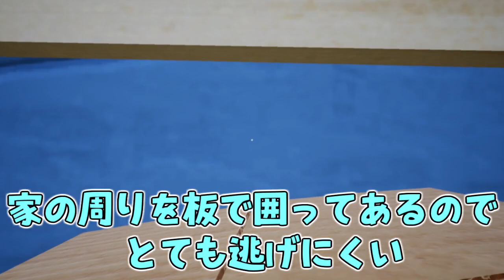#3【Hello Neighbor】起きたら隣人の家が増築されてた…！【ホラー】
どうも「れぷちん」です！
2017年12月9日に発売されたステルスホラーゲーム
｢Hello Neighbor(ハローネイバー)｣をやっていきます！

ある日、主人公は隣人の家で怪しい現場を見てしまう
気になった主人公は隣人の家の地下室を目指す

▶れぷちんのサブちゃんねる 登録はこちら！

▶コラボ、企業様のお話はこちらまで！

NCS -Cartoon - On & On (feat. Daniel Levi)